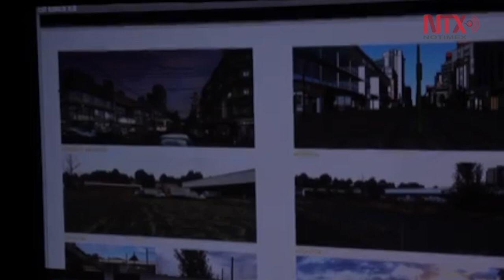Ariel2019 Cine mexicano hace eco en el extranjero: Eugenio Caballero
El director de arte dijo que el cine debe encontrar su camino y cerrar el ciclo que es conectar con el público